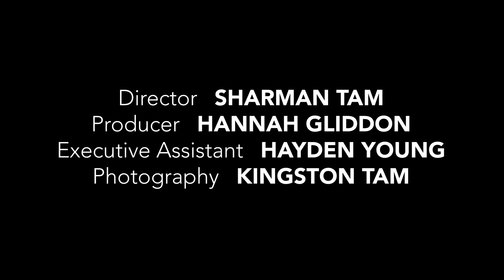SEAMS 2020: Full Teaser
Seams of a New Era is back!! Our annual charity fashion show for the Christina Noble Children's Foundation (CNCF) is making its comeback in February 2020. Stylised as SEAMS: Transience, our show's theme is inspired by the movement and theatrics of a dreamlike Wonderland. On the evening of Saturday, 29th February 2020, our runway will be graced by the creative designs of our students and other Hong Kong based designers, worn by bold and fierce models sashaying down the catwalk. Through the mistful lighting, awe-inspiring works of the best and brightest young aspiring designers will emerge on the runway, so get your creative 'MAD' hats on!